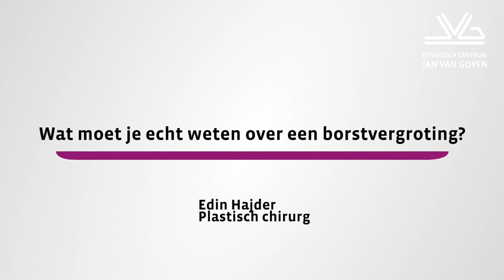Wat moet je echt weten over een borstvergroting?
Heb je nooit borsten gehad? Of zijn ze na de zwangerschap of door afvallen niet meer hetzelfde? Dan is een borstvergroting een dankbare ingreep. Niemand is hetzelfde en een wens voor wel of geen borstvergroting is heel persoonlijk. Wel is het belangrijk dat je weet wat je te wachten staat. In deze video vertelt plastisch chirurg Edin Hajder meer over de borstvergroting.

Meer weten of een vrijblijvend consult plannen?